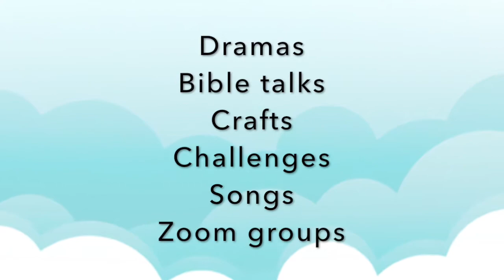FlyJesus - Holiday Club 2020 - Teaser Trailer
FlyJesus - Holiday Club 2020 3-7 August
Bored at home? Nothing to do?
Let FlyJesus Airlines take you on an adventure to distant places this summer!
Dramas
Talk
Crafts & Activities
all from the comfort of your own home.

to take part or volunteer to help facilitate one of our zoom groups.